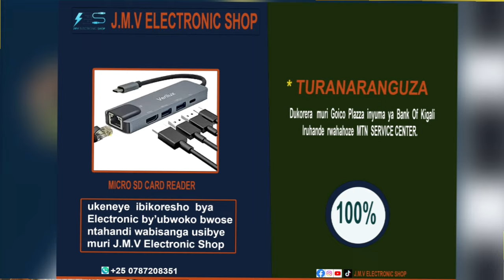BEEF, ISH KEVIN YIHENUYE KURI GANG YE, UMUHANZI RIRIMBA YENDA KWICANA NA ISH KEVIN AMUZIZA KWIKUNDA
BEEF YA LOUD SOUNDS NA TRAPPISH